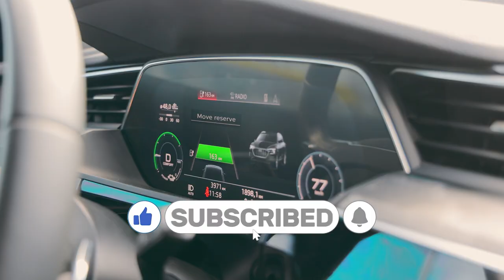No iCar? Why Apple Ditched Electric Vehicles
Imagine spending BILLIONS of dollars on a project, then scrapping the whole thing. Yep, that's what happened to Apple's electric car. Alright folks, get ready to have your minds BLOWN. let's dive into the question everyone's been asking: Why did Apple give up on their ambitious electric car project?